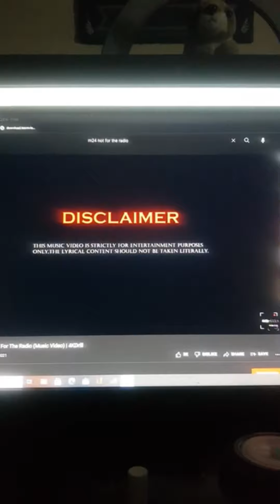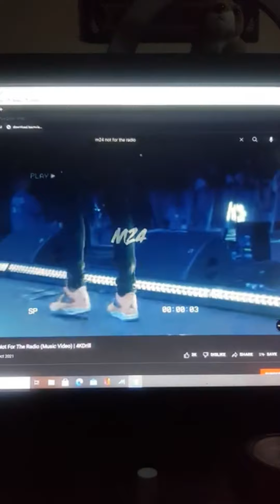“M24 You Need To Go Gym” Bionic Steve Reaction To M24 - Not For The Radio (Music Video)